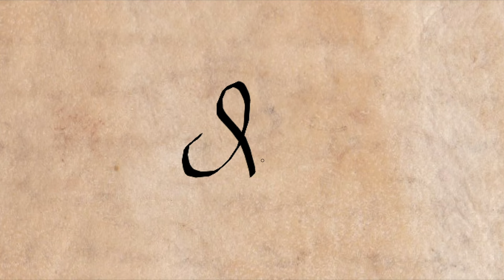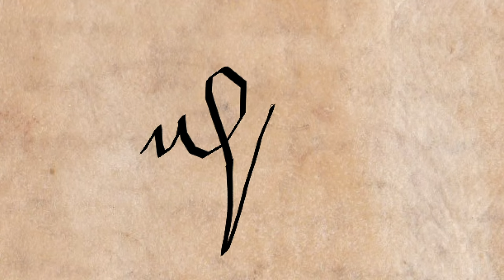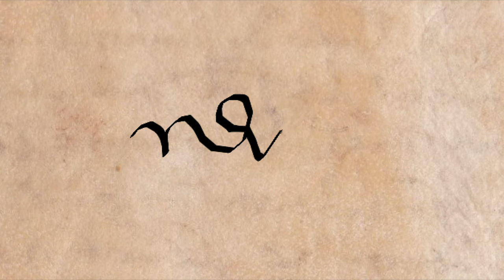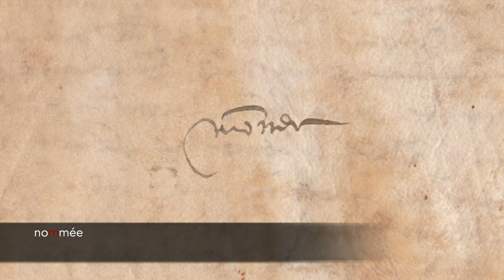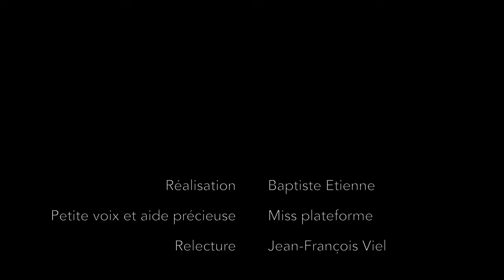(15) 📜 Le fonds Lolif – Les ligatures torturées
ℹ️ Le fonds Lolif de la bibliothèque patrimoniale d'Avranches a une histoire particulière. Mais, surtout, il contient notamment un acte de 1602 avec de drôles de ligatures !

Envie de découvrir la paléographie ? Le cycle d'initiation gratuit est fait pour vous :

Références :
▶️ Gabriel Metsu, Jeune homme écrivant une lettre, v. 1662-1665, huile sur bois, 52,5 x 40,2 cm, Dublin, National Gallery of Ireland, inv. 4536
▶️ Carte de Cassini en couleur (feuilles gravées et aquarellées), issue de l’exemplaire dit de « Marie-Antoinette », XVIIIe siècle
▶️ Bibliothèque patrimoniale d’Avranches, Lolif-XVII-P1 et 2

▶ « Livre de raison, Le Court - ligatures (suite) », Paleo-en-ligne.fr, 1er juin 2018
▶ Bernard Barbiche et Monique Chatenet (dir.), L’édition des textes anciens, XVIe-XVIIIe siècle, Paris : L’Inventaire, Documents & Méthodes, avec le concours scientifique de l’École nationale des Chartes, 1990
▶ Nicolas Buat et Evelyne Van den Neste, Manuel de paléographie française, Paris : Les Belles Lettres, 2016
▶ Françoise Gasparri, « Remarques sur la terminologie paléographique », Revue d’Histoire des textes, n° 13, 1966, p. 111-114
▶ Emmanuel Poulle, Paléographie des écritures cursives en France du XVe au XVIIe siècle, Genève : Librairie Droz, 1966
▶ ID., "Aux origines de l'écriture liée : les avatars de la mixte (XIVe-XVe siècle)", Bibliothèque de l'École des Chartes, t. 165-1, 2007, p. 188-200
▶ Dominique Stutzmann, « Paléographie latine et vernaculaire (livres et documents) », Annuaire de l'École pratique des hautes études (EPHE), Section des sciences historiques et philologiques, n° 145, 2014, p. 163-177
▶ ID., « Paléographie statistique pour décrire, identifier, dater... normaliser pour coopérer et aller plus loin ? », dans Codicology and Palaeography in the Digital Age 2, Norderstedt, 2010, p. 247-277